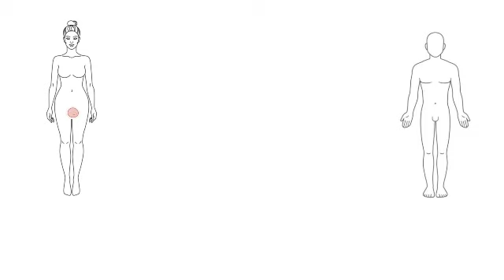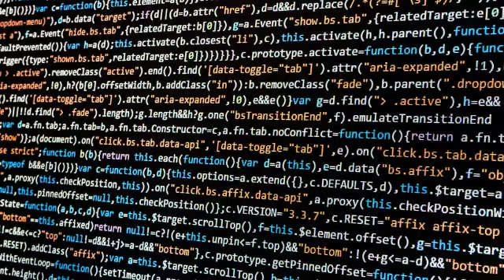Men mirak ki toujou ap anpeche moun domi nan kesyon gwoses la wi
vidéo sa montre epi fe konprann koman yon bb rive devlope nan vant manmanl. li montre mirak ki gen nan bgy sa .
siw gade vidéo sa  ou pa like li konnen ou pa konn apresye sak bon